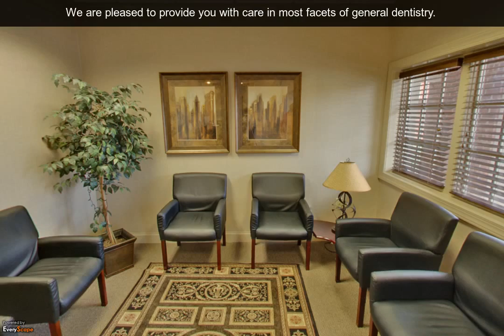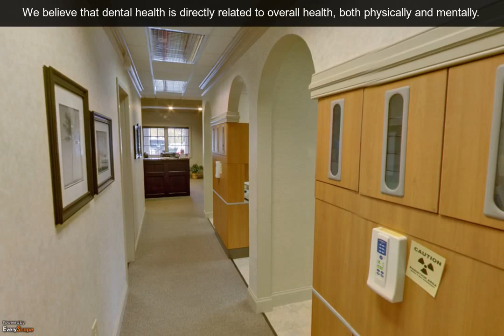Greensboro Dentist | Best Dentist In Greensboro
Are you looking for a Good Dentist ?And which improves your Smile Better ? Then its better to visit Greensboro  Dentist which offers you different types of services and makes your dreams as a real one.Where smile is one of the most important aspects of your appearance,Greensboro  Dentist makes provides you a perfect teeth for a Stylish Smile, where having a perfect set of teeth can aid in boosting your confidence level.